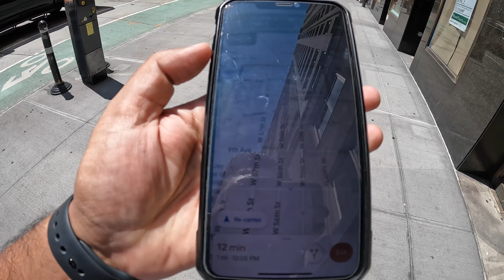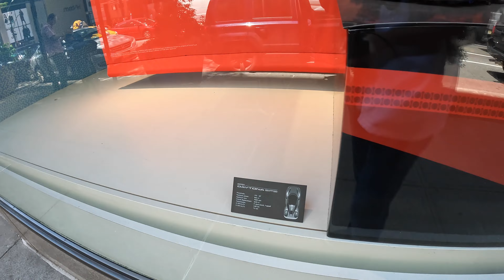"Discovering the Majestic Beauty and Rich History of Saint Patrick's Cathedral USA Trip - Part20"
"Discovering the Majestic Beauty and Rich History of Saint Patrick's Cathedral on a USA Trip - Part 20" takes readers on a journey through one of New York City's most iconic landmarks - Saint Patrick's Cathedral. The article explores the history, architecture, and religious significance of the cathedral.

The author describes the intricate details and beautiful design of the cathedral's gothic architecture, which dates back to the mid-19th century. Readers are given insights into the cathedral's history, including its role in the Catholic Church in New York City and its importance to the city's cultural heritage.

The article also highlights the many activities and events that take place at the cathedral, such as daily masses and special celebrations, including the annual St. Patrick's Day Parade. The author encourages readers to explore the cathedral's stunning interior and its many chapels and shrines.

Overall, "Discovering the Majestic Beauty and Rich History of Saint Patrick's Cathedral on a USA Trip - Part 20" is an informative and engaging guide to this iconic landmark. The article provides readers with valuable information about the cathedral's history and architecture, while also highlighting its importance to the Catholic community and the city's cultural heritage.

Video by nomadic_indo_filipino